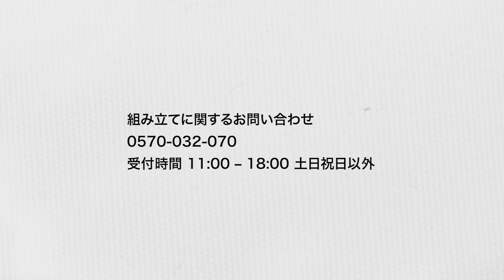宇宙戦艦ヤマトをつくる 99号組立動画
99号の組み立てを紹介する動画です。